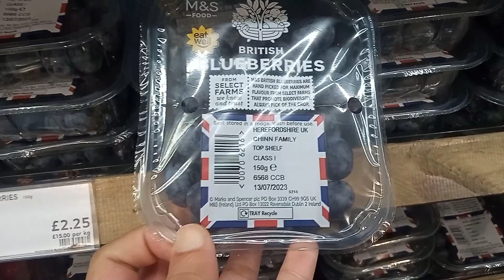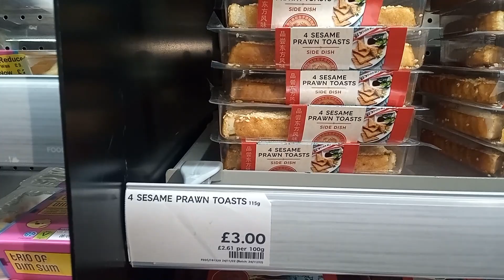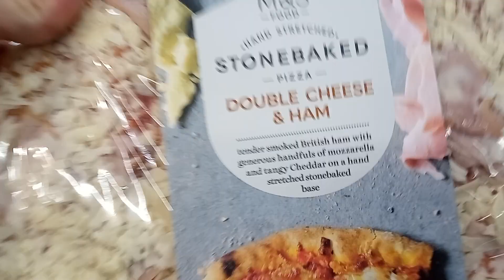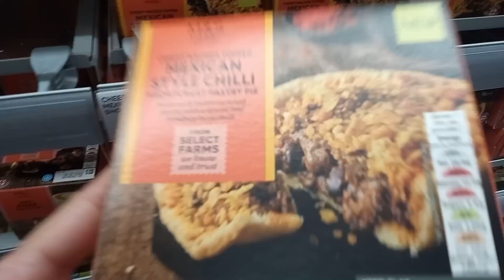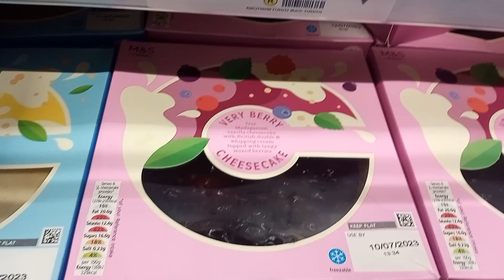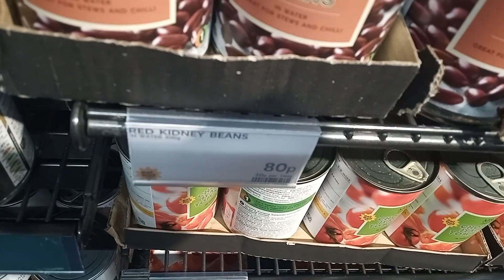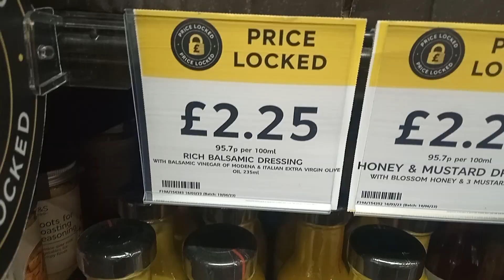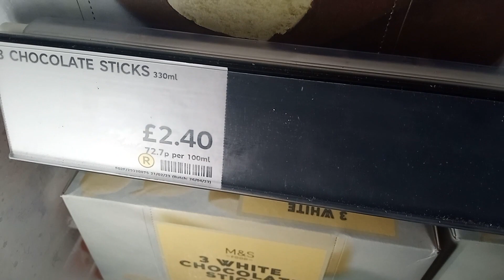M&S FOOD HAUL UK|| NEW IN M&S|| BUDGET SHOPPING ||JULY 2023 ||SHOP WITH ME || M&S GROCERY HAUL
M&S GROCERY HAUL, M&S FOOD HAUL UK, NEW IN M&S, JULY 2023, SHOP WITH ME